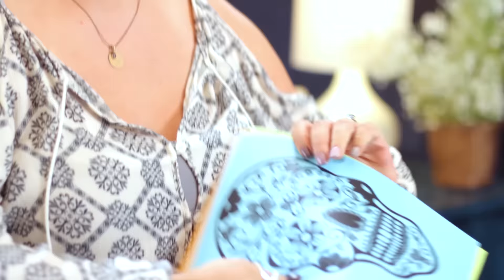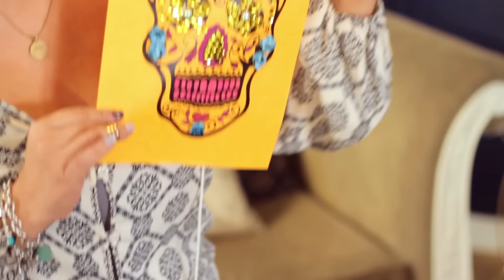Ideas fabulosas para el Día de los Muertos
¿Tienes una reunión con tus amigos en del día de los muertos? Aquí tengo unas ideas formidables para que tu mesa se vea genial y muy acorde a la temporada. Y si vienen los niños, no hay problema, también tengo algo para ellos que les va a encantar. No te preocupes, tengo todo esta bajo control con la ayuda de Casa Linda y Ziploc.

¡Da clic aquí e imprime tu calavera!